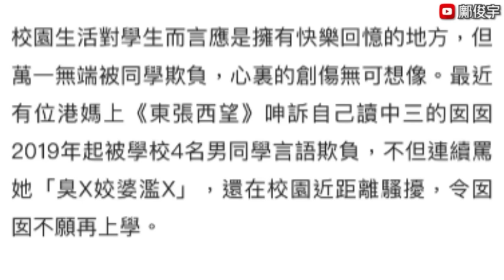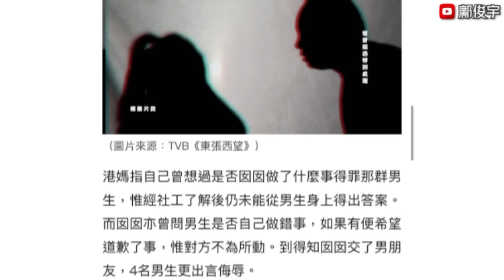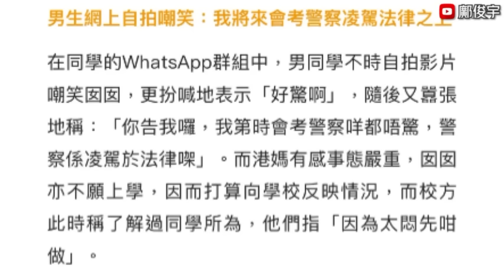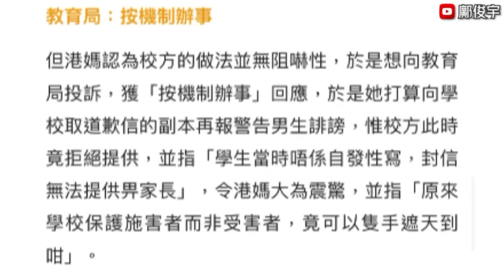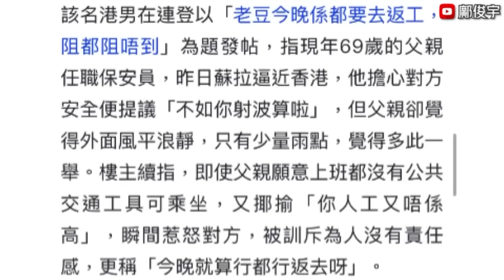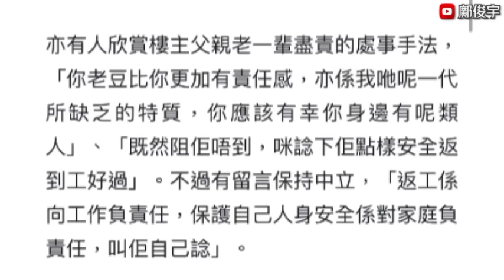食麥當勞突被襲擊？欺凌者囂張稱1決定唔驚被告？父颱風上班子不滿？3-9-2023